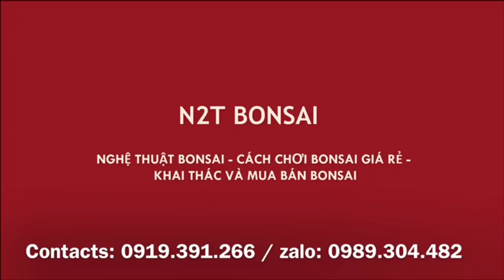CÂY SI DÁNG LÀNG BONSAI MINI HAY 6 TRIỆU CỦA TRUNG RÂU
Chợ bonsai vạn phúc phiên tháng thiếu ngày 27/10